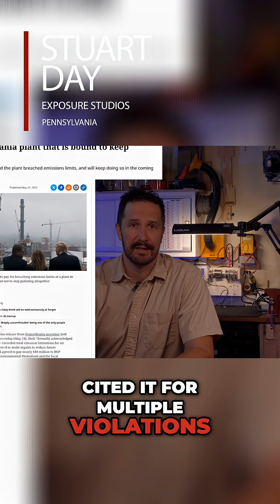Petrochemical Facilities Impact Public Health and Environment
Petrochemical facilities release chemicals like benzene and formaldehyde, leading to elevated cancer rates and rare diseases. Even when within legal limits, toxic pollution is enormous, impacting public health.